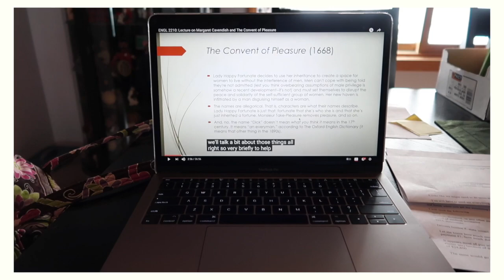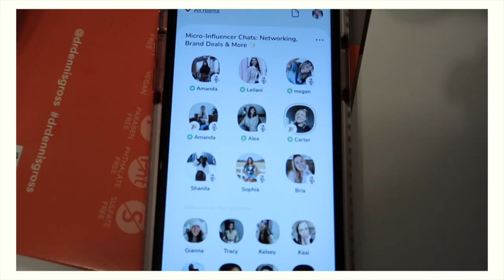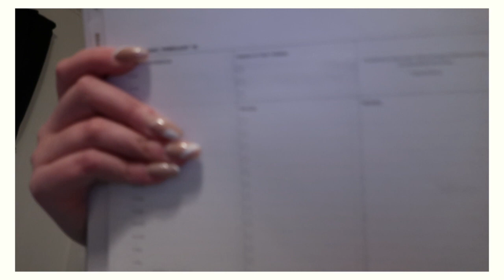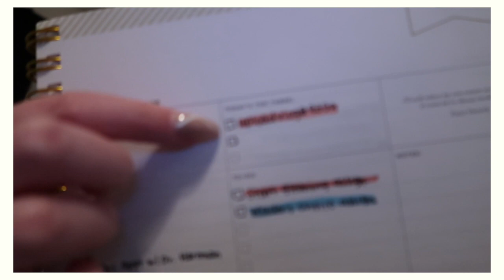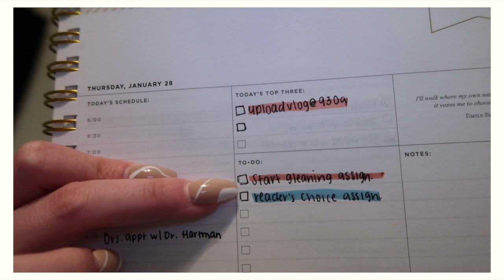VLOG: sorority recruitment, getting vulnerable, making a to-do list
welcome to a crazy college week in the life vlog! i have an awkward dentist, i make a to-do list with you guys, and also i talk about sorority recruitment!

age?: 21
where do you go to school?: Fitchburg State University
what are studying?: Communications Media with a minor in Professional Writing
what do you use to edit?: iMovie
what camera do you use?: Canon G7X Mark II for vlogs and Canon Rebel T7 for sit down videos